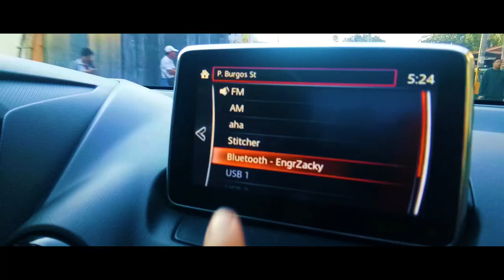BAGONG LARUAN BINUKSAN NA - LIBRE DITO MGA KATAGUMPAY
Mga katagumpay dito libre kayong makakapaglaro ng TENNIS basta meron kayong dalang gamit mga tols. hehe hanapin nyo lang si KONSEHAL Pugo para makapagpareserve..

Paano pumunta?

FROM STA.ROSA CITY - SAKAY KAYO NG CABUYAO BAYAN tapos baba kayo sa may SIMBAHAN NG ST. POLICARP TAPOS TANUNG NYO NA YUNG TENNIS COURT OKEY NA YUN HEHE! PAWER ENJOY MGA KATAGUMPAY! 10K NA TAYO SOBRA PA!! SALAMAT NG MARAMI MAHAL KO KAYO!